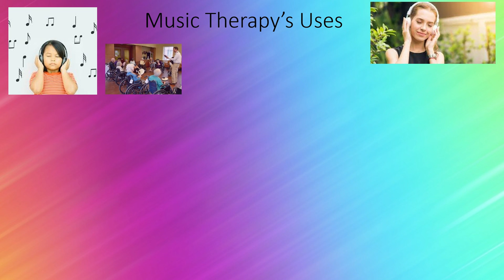Did you know about Music Therapy?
Hi everyone! This is Aditi here. In this video, I've explained about bout music therapy in a simple way. It even has a little game to it! I hope it made you understand the topic a little better. If you have any suggestions about future videos, please do post them in the comments below! I chose this topic because I love playing the piano ( as you know ) and I thought it would be nice to express myself in a different way. Music has so many great points to it. But not only music, but also art, dance, and so much more awesome skills are unique in their own ways. Also, as for the credits,

helped me so much for the songs in the backround as well as the other songs. Your music is really good!

Another credit:
All the pictures I used!